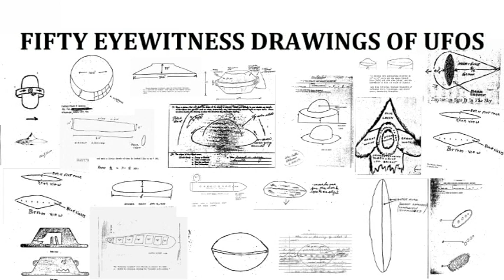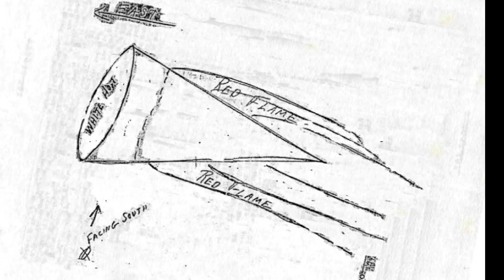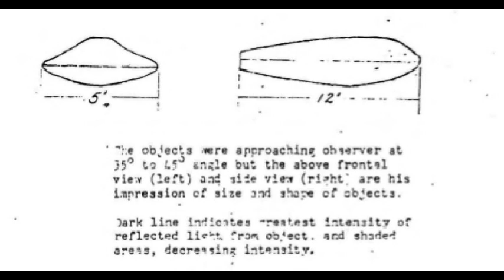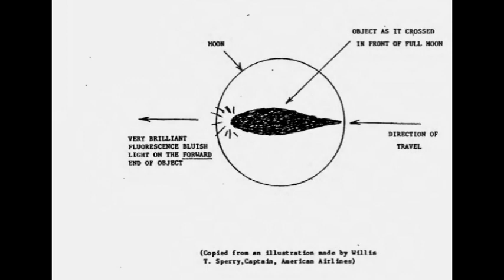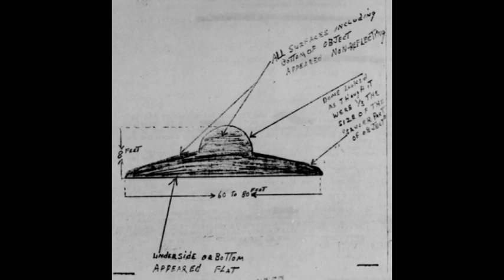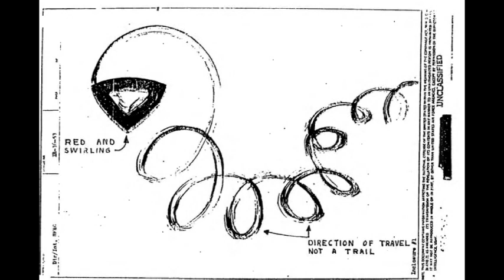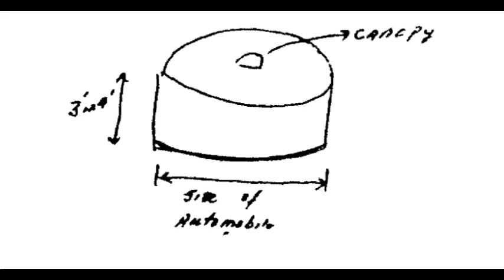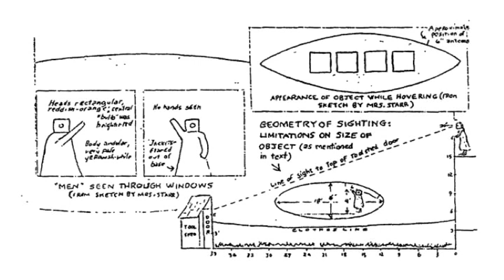50 Eyewitness Drawings of UFOs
UFOs come in a dazzling array of shapes and sizes. Saucer-shaped craft, egg-shaped, spherical-shaped, teardrops, triangles, cigars...you name it! The true number of cases is far larger than most people realize. UFOs are seen all over the world by all kinds of people.

This video presents a decade of sightings, stretching from 1947 to 1957, all involving firsthand witnesses who provide sketches of what they saw. It has been said that a picture is worth a thousand words. And this is especially true when it comes to UFOs. Sometimes the UFO craft are so strange, unusual and unique, that people are unable to find the words to describe them. A simple sketch is not only helpful in describing a UFO, it is often essential. A drawing is able to convey information in a way that words simply cannot do.

Fifty cases with eyewitness drawings, each providing another piece of the puzzle, and each offering new insights into the nature and origin of UFOs. These cases show that the UFO phenomenon is global and ongoing. They also show how our own governments have attempted to cover-up UFO information, offering debunking explanations to encounters that they know are absolutely genuine. They show how the Air Force's Project Blue Book was not a true investigative body, but was instead an attempt to deny the truth about the extraterrestrial presence on our planet.

To learn more about Preston Dennett's research, here is a link to his